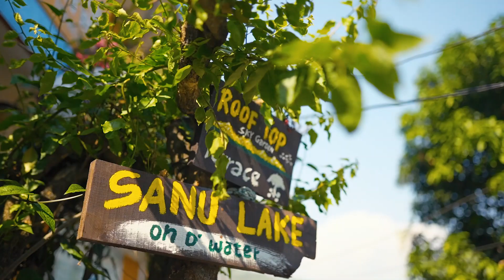Video Portrait SARMILA || SonyA7IV || Sigma 35mm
Hey guys, We are back with new style of short portrait video. It was shot in Begnas Pokhara. Hope you guys enjoy it.
MODEL: SARMILA
LOCATION : POKHARA
Tracks:
Camera : Shiva Khadka
Editing : Roshan Giri
Drone shot: Bijay Gautam, Gears:
Nepalese.hea...